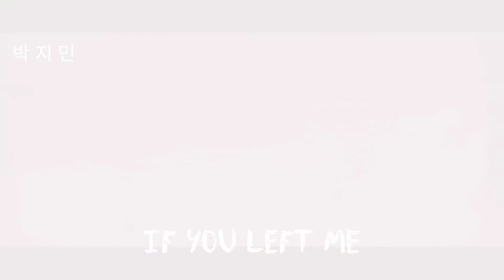Kim Taehyung AU "Hold On l still want you...'' Short Film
Hold On